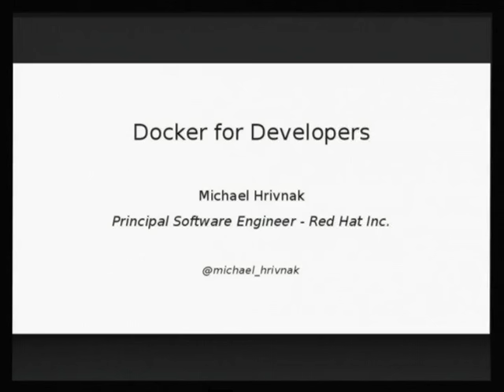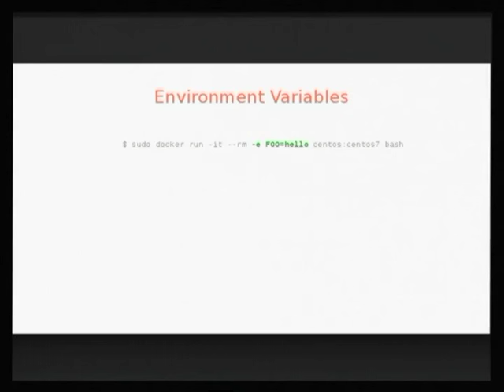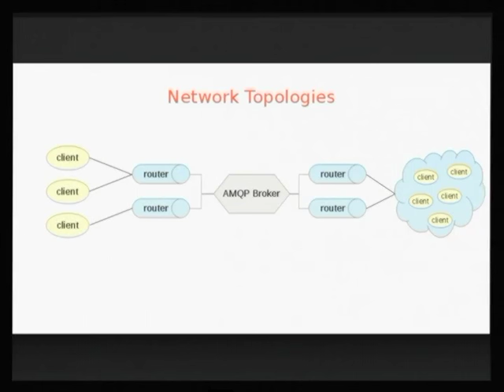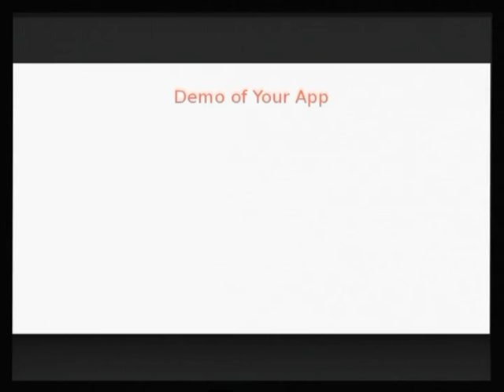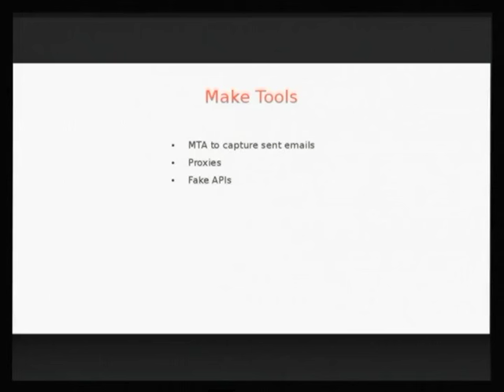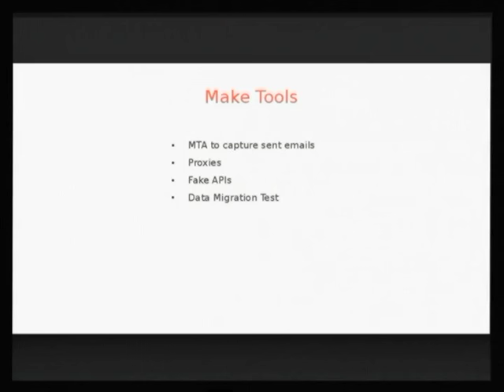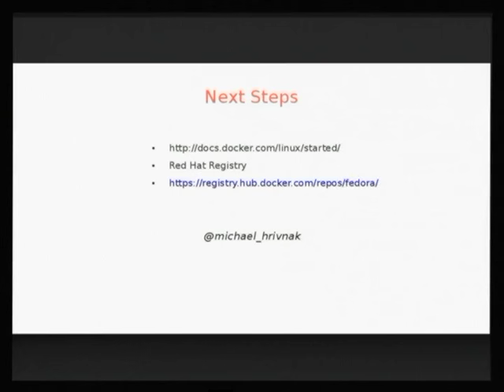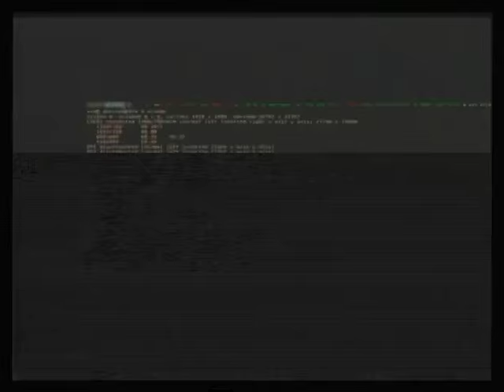Docker for Developers [Michael Hrivnak]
Docker is not just for deployment. As a developer, there are many ways Docker can make you more productive, regardless of how your app gets deployed.

In this session, you will learn practical strategies for using Docker, including how to:

- Run unit tests locally in multiple environments with almost no overhead.
- Make your integration tests easy for anyone to run by distributing them in a Docker image.
- Simulate advanced network topologies, especially for a service-oriented architecture.
- Make a Docker image in 5 minutes or less that produces builds from a consistent environment.
- Isolate database state changes in your test suite by using a pool of disposable containers.